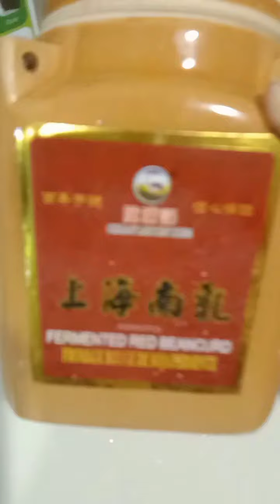DINNER IS SERVED -- STEAM CHICKEN,STEW FISH AND LOH HON CHAI